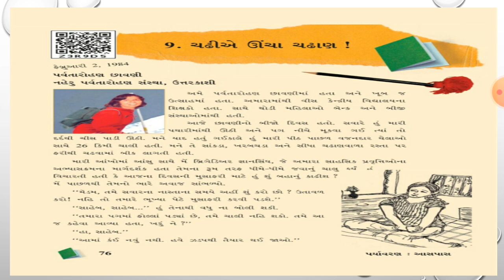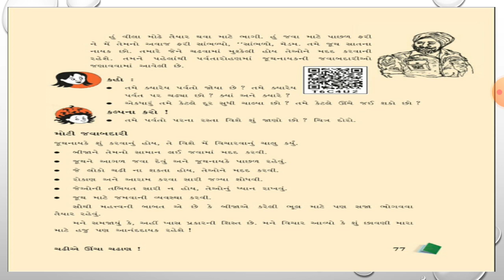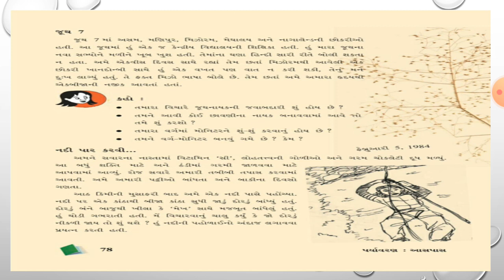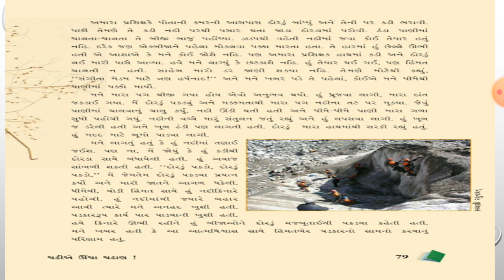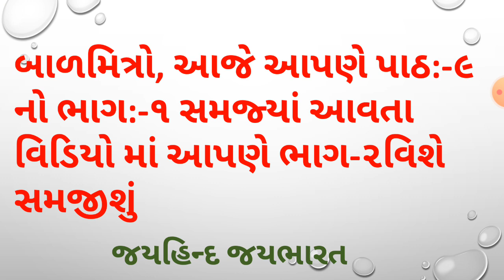ધો-૫ આસપાસ પાઠ-૯ ચડીએ ઊંચા ચઢાણ - સ્લાઇડ-૧ (STD-5 ASHPASH CH-9 CHADI AE UNCHA CHADHAN - SLIED-1)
ધો-૫ આસપાસ પાઠ-૯ ચડીએ ઊંચા ચઢાણ - સ્લાઇડ-૧
(STD-5 ASHPASH CH-9 CHADI AE UNCHA CHADHAN - SLIED-1)